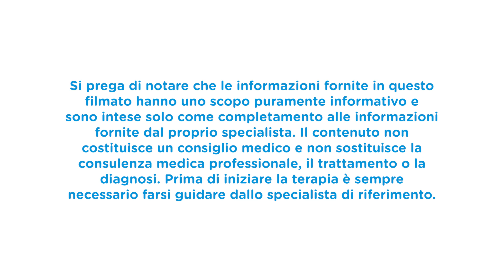Infezioni urinarie: come riconoscerle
Il Dott. Alessandro Giammò, Responsabile della struttura di Neuro-Urologia dell’Ospedale CTO e dell’Unità Spinale A.O.U. della Città della Salute e della Scienza di Torino, ci spiega come riconoscere le infezioni delle vie urinarie e come affrontarle da punto di vista terapeutico.